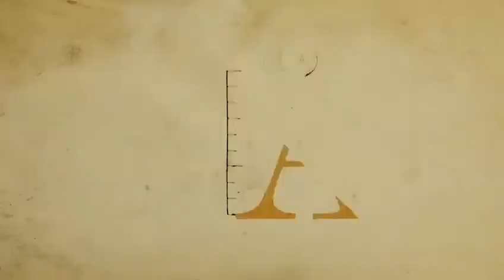Amber 45 Freehold Condo